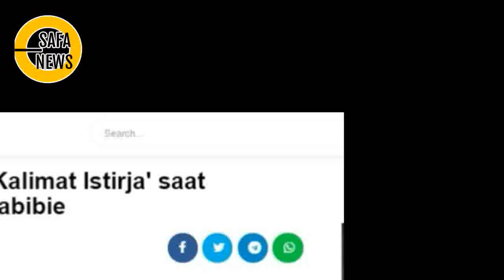INALILLAHI WAINAILAIHI ROJIUN ! LAGI LAGI JOKOWI SALAH UCAP SAAT SAMBUTAN PEMAKAMAN BJ HABIBI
Selamat Datang di channel SAFA NEWS